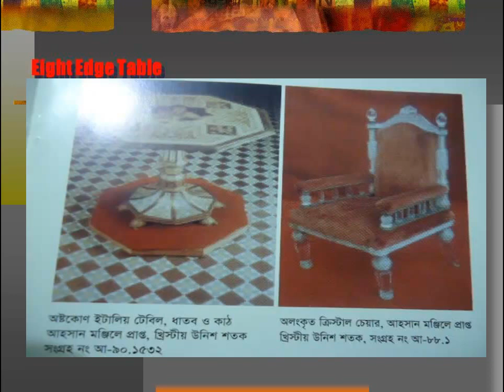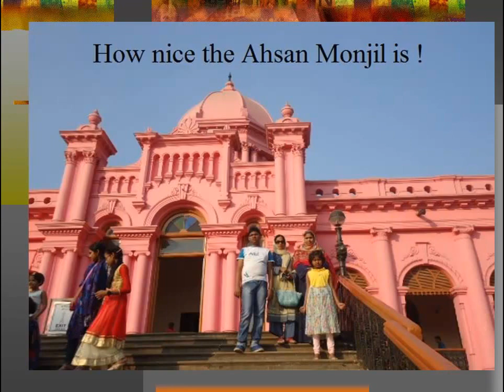Historical Place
Ahsan Monjil one of the famous tourist spot in Bangladesh. The life style of Nowab Ahsan and architectural design of the building will attract visitor.